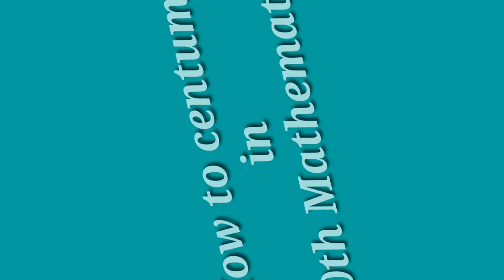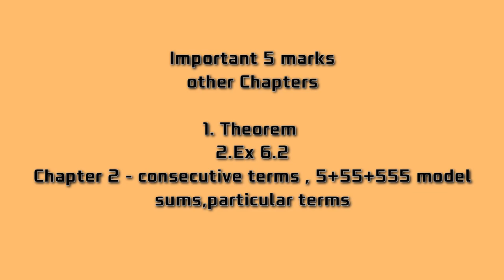How to Score Centum in 10th Maths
This video is the tips to Score Centum in 10th public exam Mathematics subject